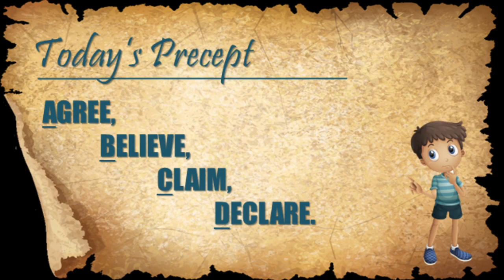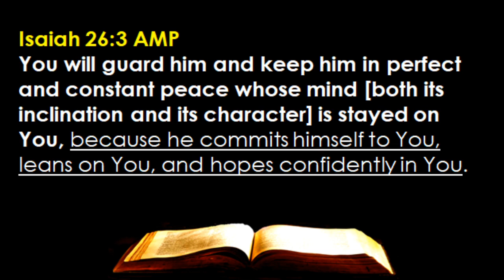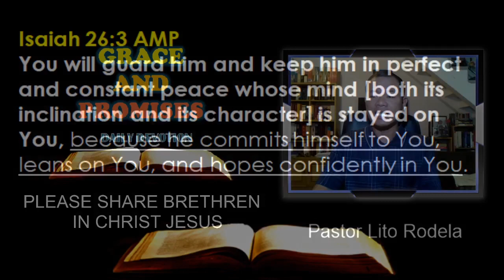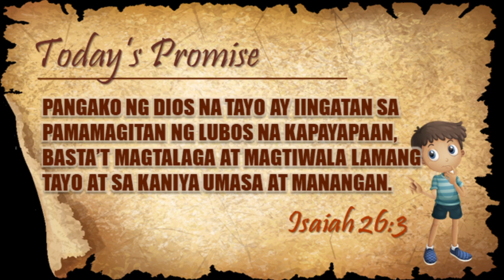December 16 - Promise #350 -- He Guards Whose Mind Stayed On Him (Isaiah 26:3)